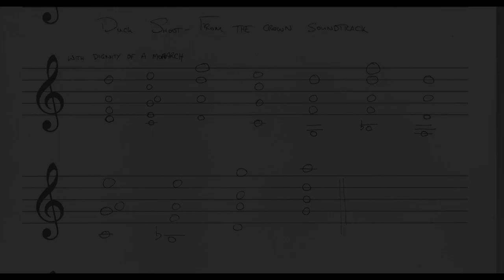Soundtrack to the Crown - Duck Shoot for piano (sheet music & synthesia tutorial)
The Crown is a netflix original that documents the life of Queen Elizabeth II of Great Britain and Northern Ireland. Original Music by Hans Zimmer, Rupert Gregson-Williams and Lorne Balfe.

Sheet Music in the video.

Piano Tutorial/Arrangement by Sprout Wheel Switch.